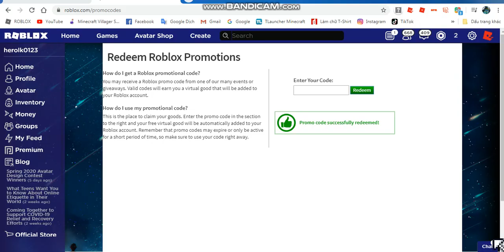[Code] Cách lấy Teal Techno Rabbit Headphones trong Roblox